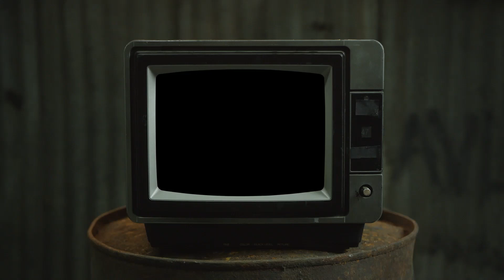PBMG GLOO X THROUGH IT ALL(🎥 BY:REBELS FILMS)